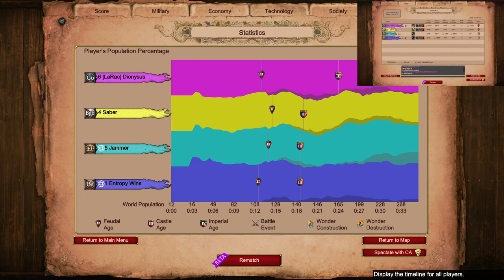Nomad 2v2 | Age of Empires 2